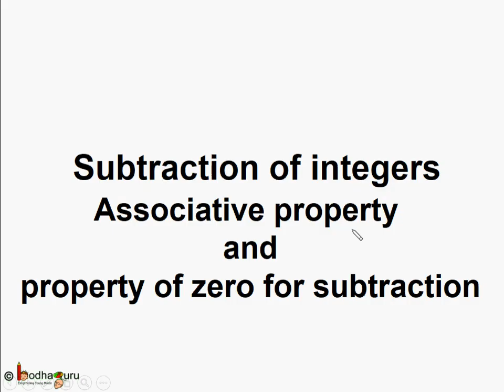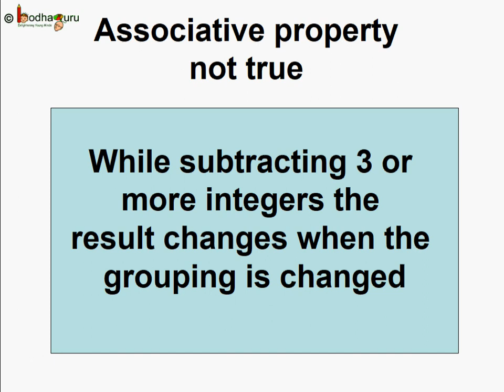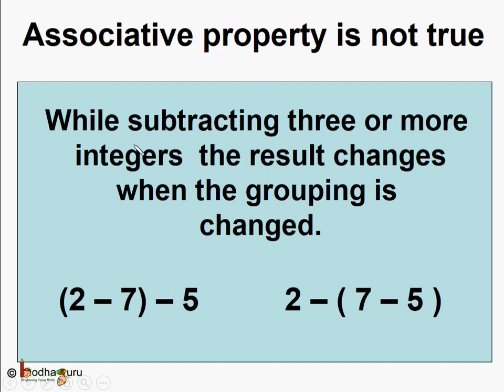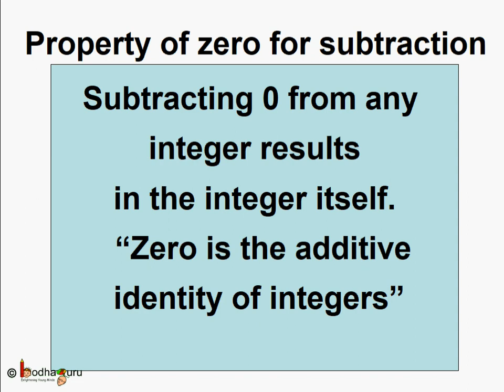पूर्णांक का घटाव - भाग 2 Subtraction of Integers - Properties Part 2 - in Hindi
This video explains properties of subtraction of integers. It shows that closure property holds true but commutative, associative property don't.

It is mapped to class 7 Integer chapter.

Team BodhaGuru